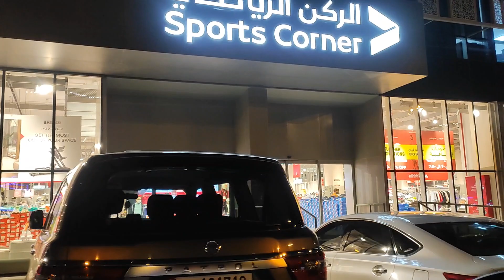Ayesha Kai sath shopping aur walk || Waheed vlog || family vlog#vital video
Waheed family vlog